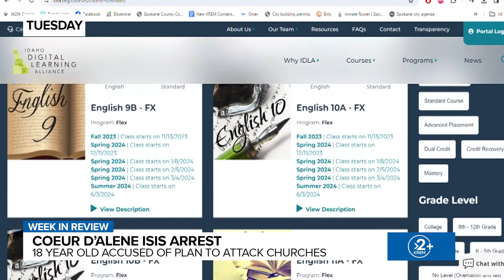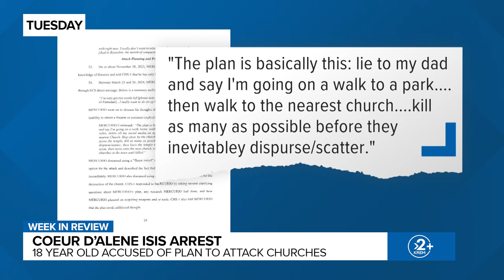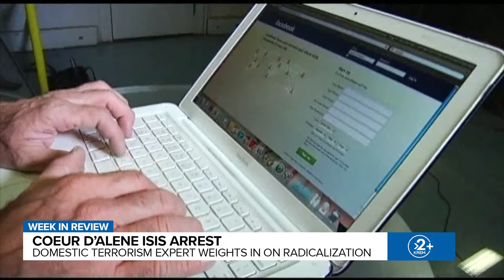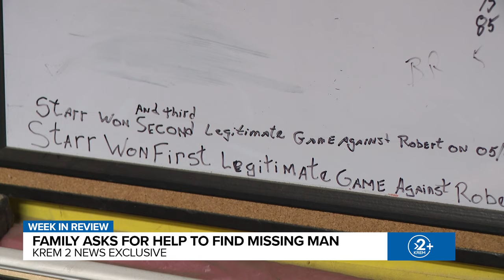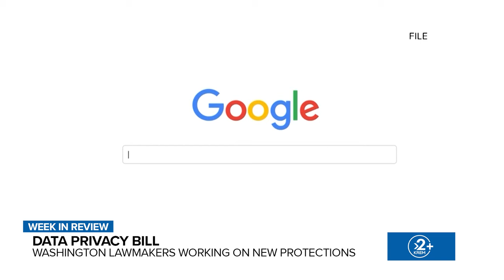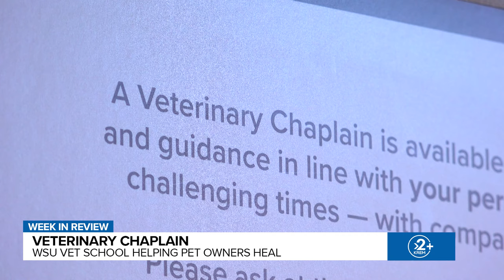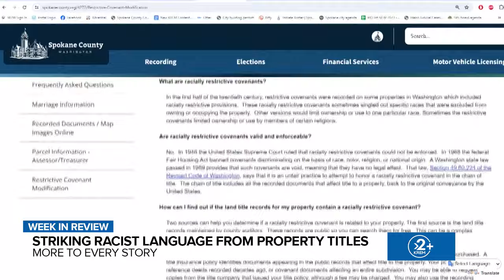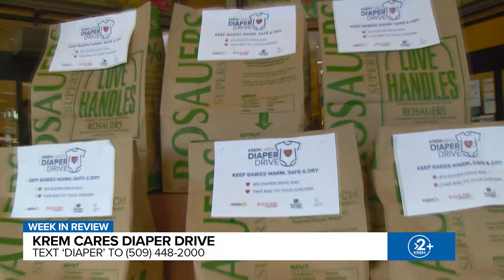KREM 2 News Week in Review | Spokane news headlines for the week of April 8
A Coeur d'Alene man arrested and accused of supporting ISIS and planning to attack churches, family pleads for help to find missing man, lawmakers talk data privacy.